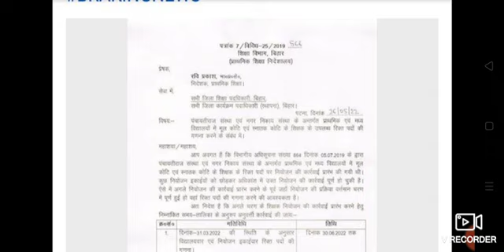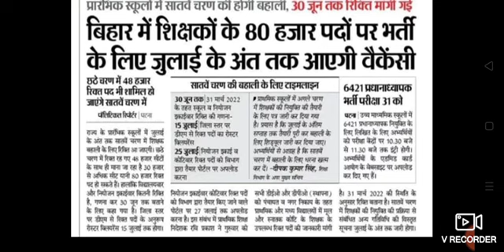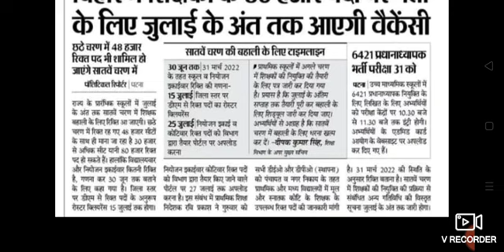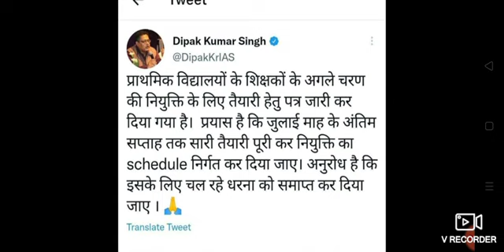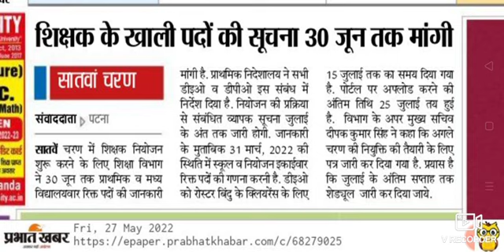Bihar Teacher Bahali 2022।।7वां चरण बहाली Update 2022।।july me bihar teacher ka bahali aa raha hai।।